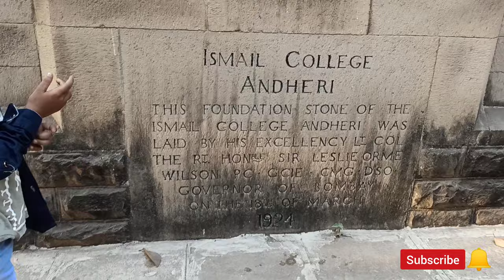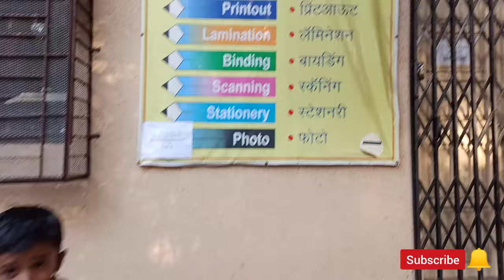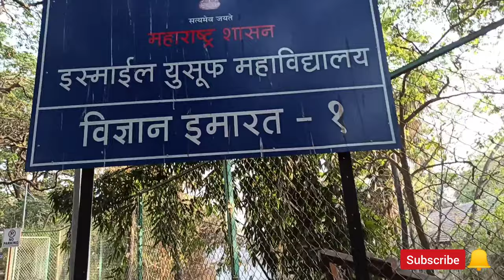Ismail Yusuf collage PART-3|| tour of I.Y collage please watch full video|| Please subscribe ☺️